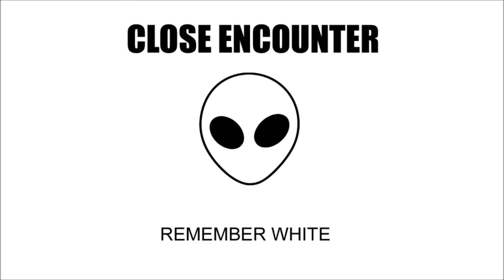CLOSE ENCOUNTER - a fun, weird and quirky glitch song for ufo buffs everywhere!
Close Encounter is a weird, funny and quirky track from Irish DJ Remember White. Who knows what alien species may be listening to this glitch-hop song!